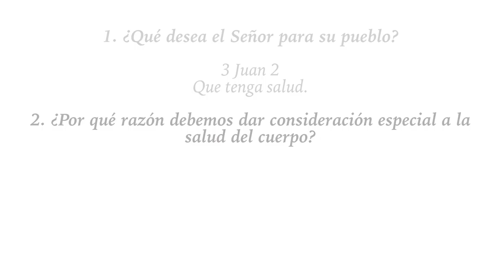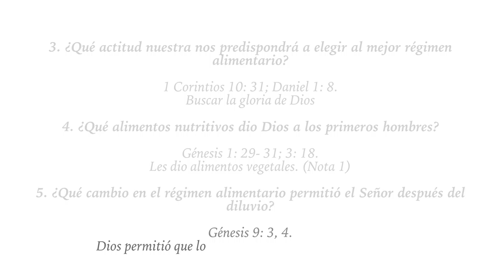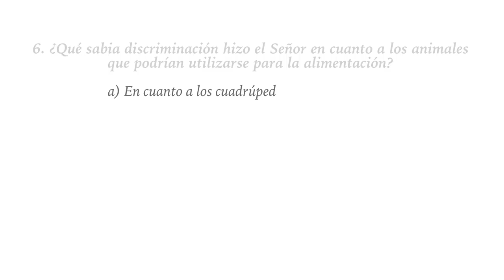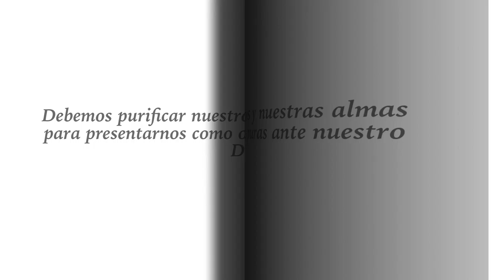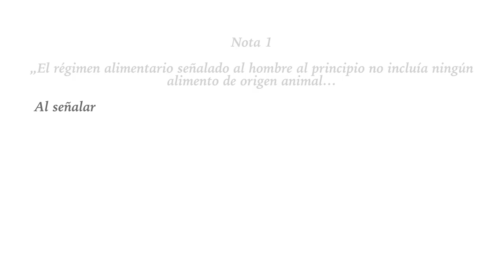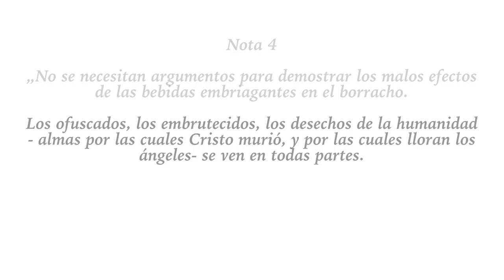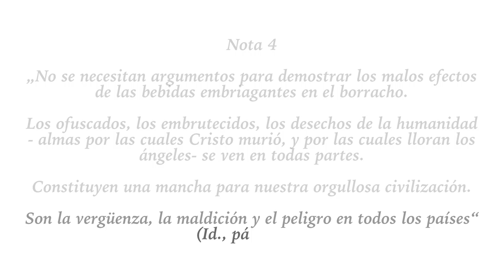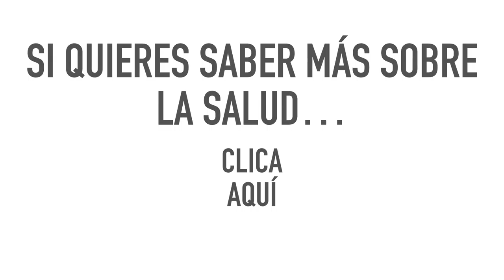25 Estudio para el bautismo, La salud y el cristiano | Die große Täuschung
Estudio para el bautismo "La salud y el cristiano"

En esta serie de videos podrás encontrar información para preparar tu bautismo. Que Dios te bendiga.